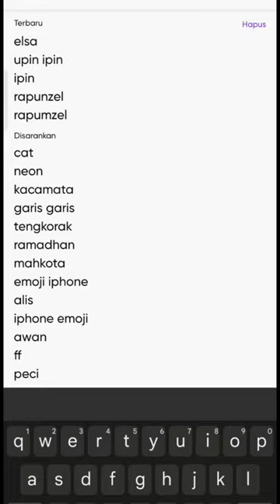Apa❗Hantu Tangan Minimarket❗Begini cara buatnya ❗